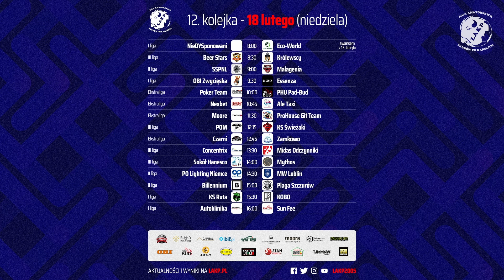4 sekundy, sezon 6 | odcinek 12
Magazyn podsumowujący 11. kolejkę Halowej Ligi Amatorskich Klubów Piłkarskich 2023/2024.